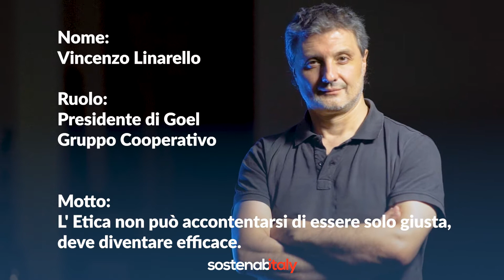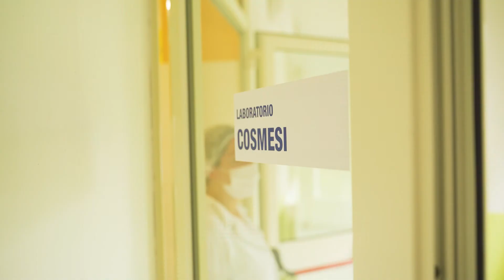SostenabItaly Tour | 2° Tappa | GOEL Gruppo Cooperativo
Entra a far parte della community di Sostenabitaly, trovi tutti i corsi online di cui ha bisogno un manager della sostenibilità